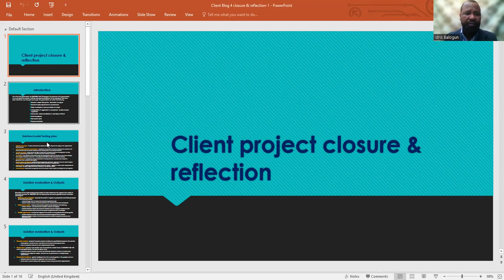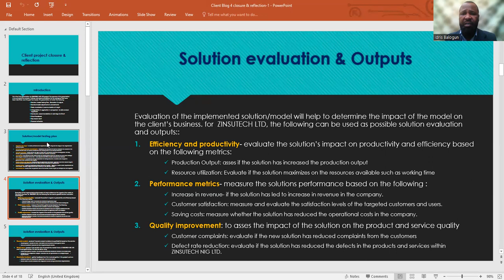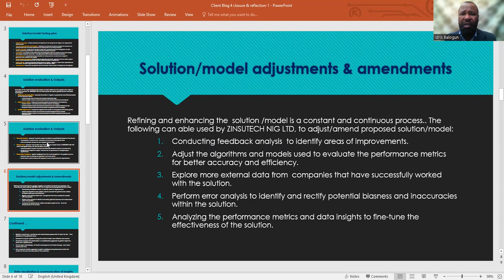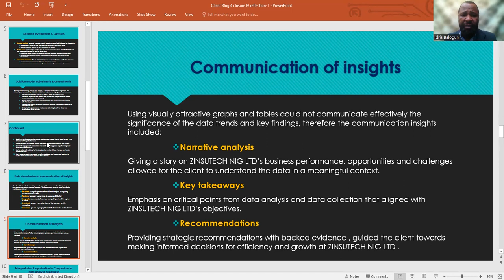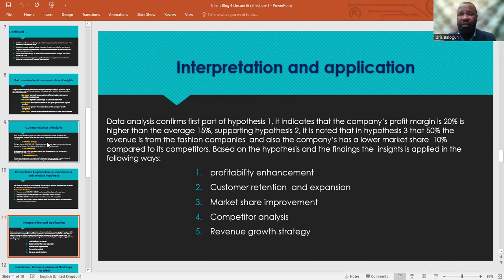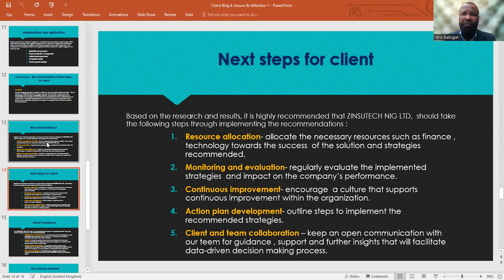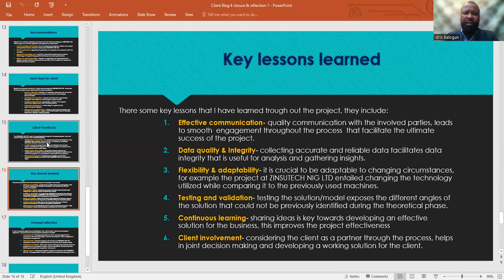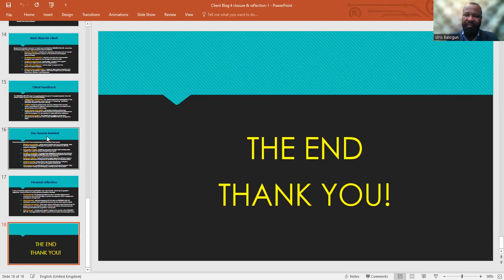PRESENTATION FOR ZINSUTECH NIG LTD